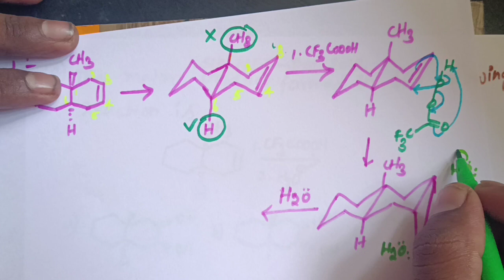epoxidation reaction/ Axial ring opening. CSIR NET organic chemistry pyq 19.